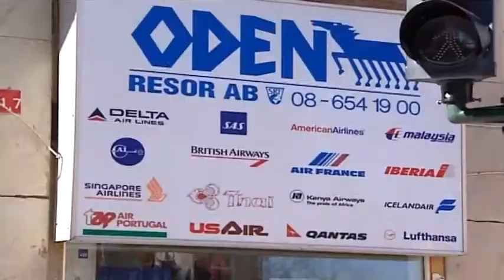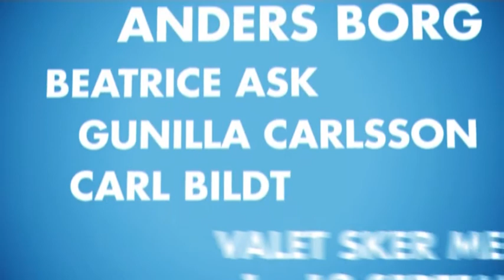Föregångslandet Sverige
Gäster: Margareta B Kjellin (talesperson, äldrefrågor) och Inger Koch (ordförande Moderata seniorer)